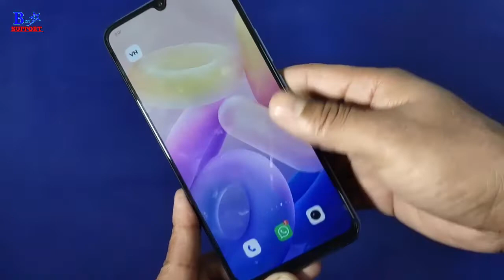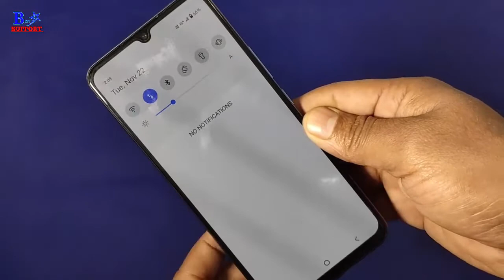Vivo T1 6GB ram 128 GB Stories 44-W Review after 3 month use | VivoT1 3 महीना यूज करने के बाद रिव्यू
Vivo T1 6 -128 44-W मोबाइल का रिव्यू 3 महीने यूज करने के बाद दिया गया है
3 महीने यह मोबाइल यूज करने के बाद अभी तक इस मोबाइल में किसी तरह का प्रॉब्लम नहीं पाया गया है

After using this mobile for 3 months, till now no problem has been found in this mobile

यह वीडियो में विवो T1 RAM 6GB +2GB
storage128 GB
मोबाइल का रिव्यू दिया गया है
यह मोबाइल का कैमरा का क्वालिटी कैसा है
ऑनलाइन मोबाइल खरीदते समय क्या क्या ध्यान रखना चाहिए यह सब बताया गया है

vivo t1 44w 6 128 review
vivo t1 44w 6 128 camera test
vivo t1 44w mobile camera

vivo T1 44W (Starry Sky, 128 GB)
4.49,720 Ratings & 857 Reviews
6 + 2 GB RAM | 128 GB ROM | Expandable Upto 1 TB
16.36 cm (6.44 inch) Full HD+ AMOLED Display
50MP + 2MP + 2MP | 16MP Front Camera
5000 mAh Lithium Battery
Qualcomm Snapdragon 680 Processor
1 Year Handset and 6 Months Accessories

Vivo T1 5G (6 + 2 GB RAM, 128 GB ROM, Rainbow Fantasy)

Vivo sem mobile
(Renewed) iQOO Z6 44W (Lumina Blue, 6GB RAM, 128GB Storage)

यह हमारा ऑफिशियल वीडियो है यह किसी भी कंपनी द्वारा प्रायोजित नहीं है
यह किसी कंपनी का प्रमोशनल वीडियो नहीं है
This is not a promotional video for any company